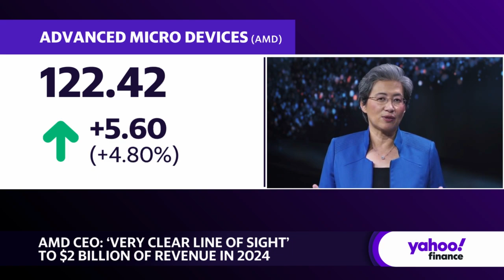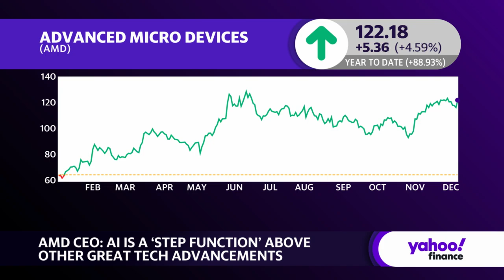AMD's MI300 AI chip: 'Most complex in industry,' CEO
AMD (AMD) unveiled its new MI300 data center chip - an ultra-powerful AI accelerator years in the making. CEO Dr. Lisa Su joined Yahoo Finance's Brian Sozzi to discuss the complex processor and booming AI chip demand.
Su highlighted the MI300's record 153 billion transistors, calling it the "most complex chip in the industry." With AI adoption surging, she says extremely robust GPUs like MI300 are essential for businesses, cloud platforms and researchers.
Detailing steady progress over 5+ years, Su explains the MI300 chips is comprised of 12 stacked "chiplets," noting each MI300 chip takes over 7 months to produce given intricate designs. With Microsoft (MSFT), Meta (META), Oracle (ORCL) and others lined up, showcasing "the ecosystem is hungry" for more advanced AI infrastructure.
As AI becomes further embedded, Su emphasizes AMD's chips will help transform how businesses operate and people interact with technology.
"It's not just a great product, cause great products come along all the time," Su tells Yahoo Finance, adding, "it's also a great product at the right time, solving the right problem for the industry."